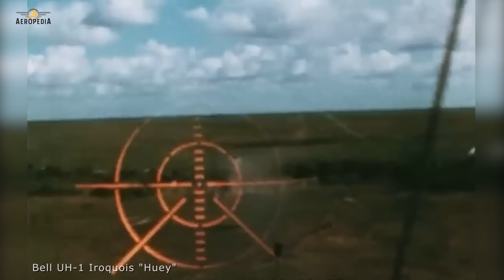Bell AH-1 Cobra, Supercobra y Viper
Se desarrolló rápidamente como un helicóptero de combate provisional en respuesta a las necesidades del ejército de los Estados Unidos en Vietnam utilizando el mismo motor, transmisión y sistema de rotor del conocidísimo Bell UH-1

Fuentes fotográficas y de video:
By Communication Specialist Seaman Mark Hays -, Public Domain,
By U.S. Navy - U.S. Navy National Museum of Naval Aviation photo No. 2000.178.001, Public Domain,
By GARLAND –
By This image was released by the United States Marine Corps
By USN - U.S. Navy Naval Aviation News U.S. Naval Air Warfare Center photo [1], Public Domain,
By Lance Cpl. Joshua Young –
By Shahram Sharifi
By Tech. Sgt. Matt Hecht –
De S. Wyatt - U.S. DefenseImagery photo VIRIN: DN-SC-82-08878, Dominio público,